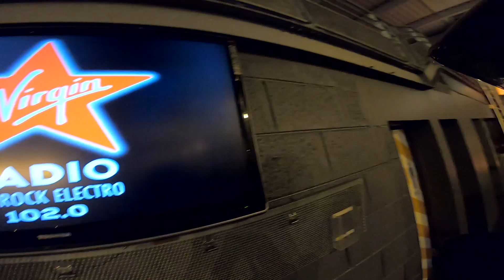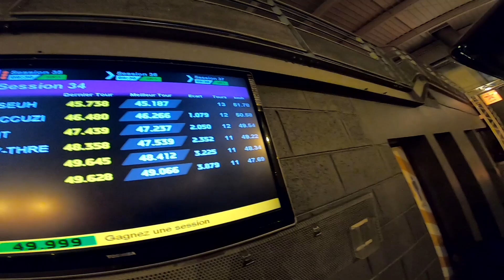JE FONCE DANS MICHOU ET DOC AU KARTING !